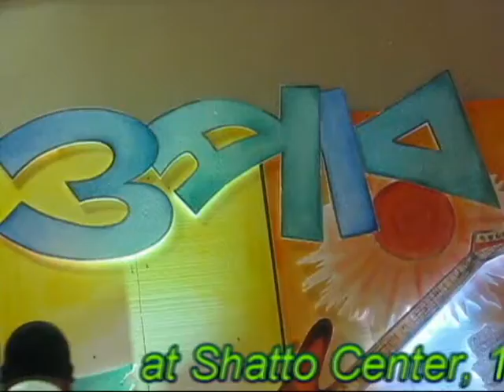Oper & QM Huda